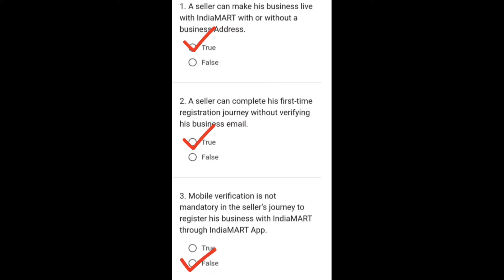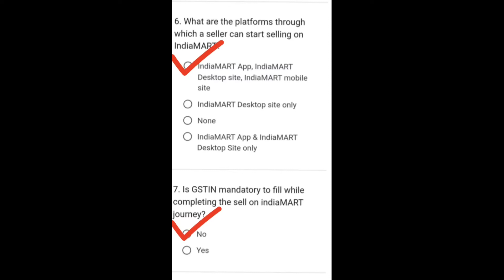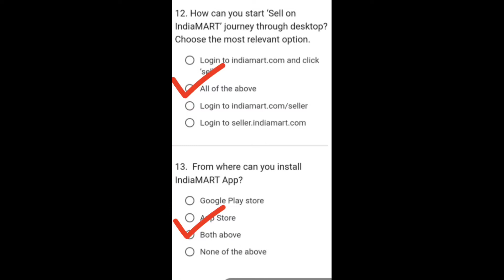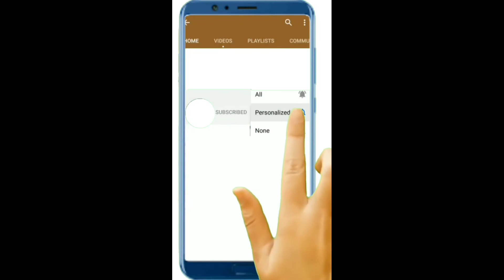Indiamart job | Tele associate | Module 3 question with answer | work from home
Presented and Produced by: RTechVlog